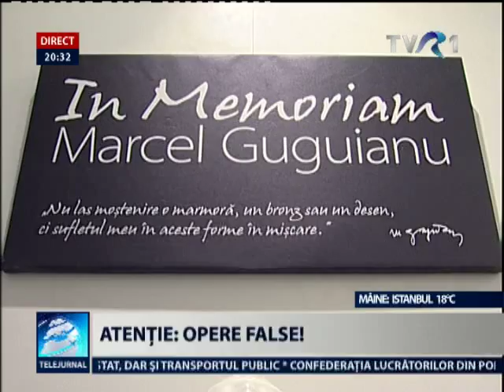Ax Marcel Guguianu StireTVR 14nov2012